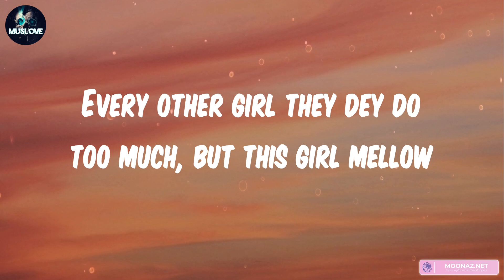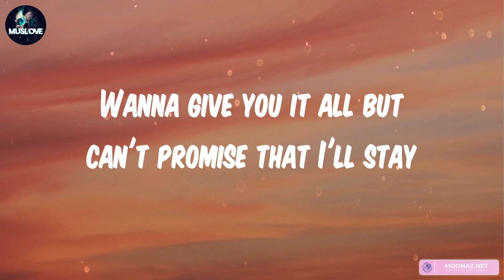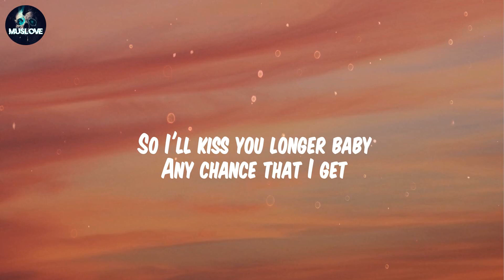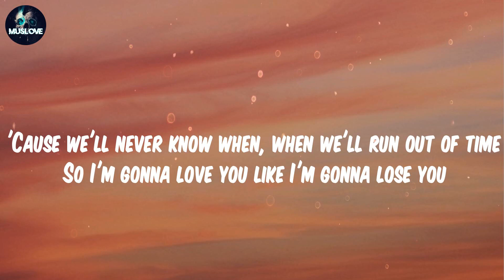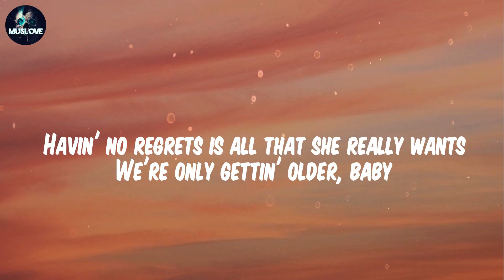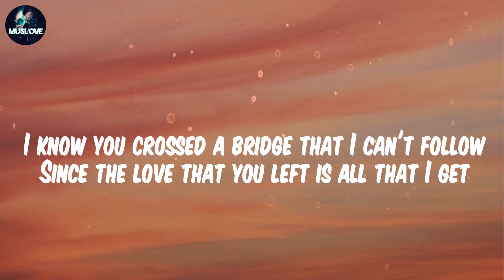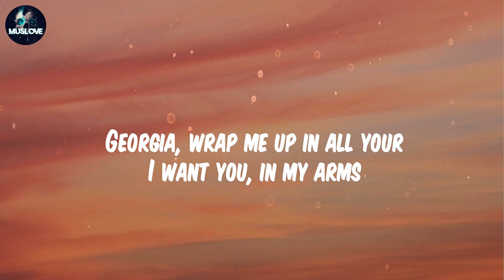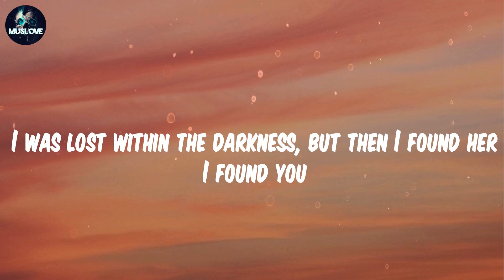Rema - Calm Down | Meghan Trainor, Like I'm Gonna Lose You, One Direction, Night Changes (Lyrics)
Calm Down Lyrics:

(Vibez)
Another banger
Fanta, uh-uh
Oh-oh-oh-oh-oh-oh-oh-oh-oh-oh-oh
Fanta, uh-uh
Your love